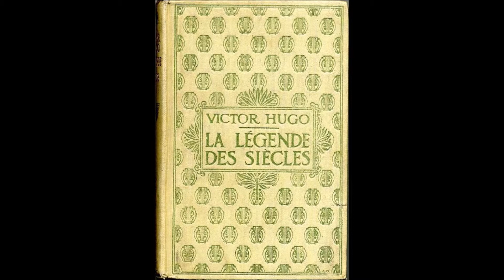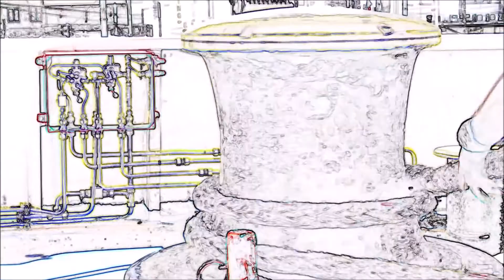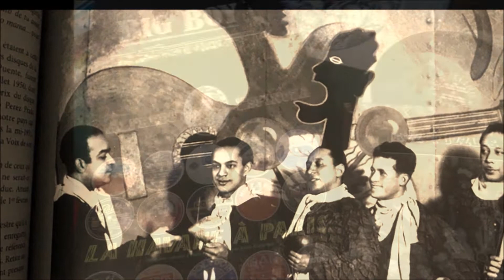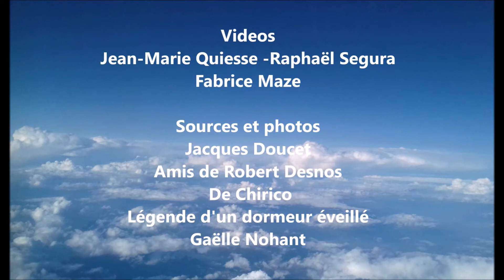Robert Desnos Jean Marie Quiesse Michel Arbatz Poèmes du Large 29 04 20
La voix de Robert Desnos est un souffle venu du large tout au au long des grèves de Marennes à Cancale mais aussi de lointains horizons lorsqu'elle évoque l'épopée des Argonautes. Michel Arbatz et Jean-Marie Quiesse font revivre ces poèmes  sur fond de musique cubaine que le poète aimait tant.